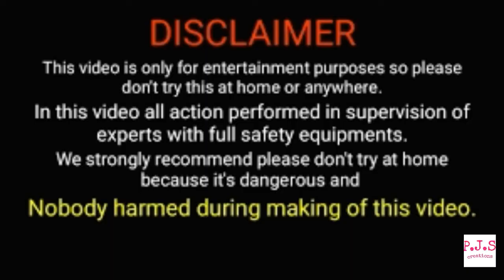Instant Smoke experiment /matchbox tricks /malayalam / very easy experiments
Instant smoke experiment it is very easy and all can do it but becareful whlie dealing with fire

Matchbox tricks and the experiment is only education basis

So be careful while dealing with fire

It is also entertainment basis so it can be used for fun like

കുപ്പികുളിൽ ഭൂതം Etc.